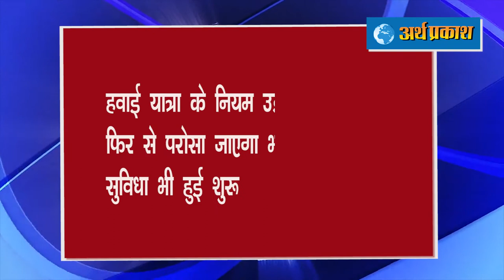ख़बरें Superfast : परीक्षा टालने के लिए 6 राज्यों ने खटखटाया SC का दरवाजा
जापान में 65 साल के शिंजो ने दिया पीएम पद से इस्तीफा, आंत से जुड़ी बीमारी से जूझ रहे हैं आबे
परीक्षा टालने के लिए 6 राज्यों ने खटखटाया SC का दरवाजा, फैसले पर पुनर्विचार की अपील
हवाई यात्रा के नियम: उड़ान के दौरान फिर से परोसा जाएगा भोजन, मनोरंजन सुविधा भी हुई शुरू
पंचकूला में शुक्रवार को 77 नए कोरोना संक्रमित मरीजों की पुष्टि।
हरियाणा के उच्चतर शिक्षा विभाग के आदेशों पर 30 सितंबर तक संपन्न होंगी अंतिम वर्ष की परीक्षाएं
अब हरियाणा शहरी क्षेत्रों में शनिवार और रविवार को दुकानें और शॉपिंग मॉल खोले जा सकेंगे,सोमवार और मंगलवार को बंद रहेंगी दुकाने
सदन में गूंजा स्कॉलरशिप घोटाला, मंत्री धर्मसोत की बर्खास्तगी की मांग, विपक्ष ने मामले में सरकार के खिलाफ नारेबाजी की
मुख्यमंत्री जयराम ठाकुर ने ऑनलाइन दी चिंतपूर्णी हलके को करोड़ों रुपये की सौगात